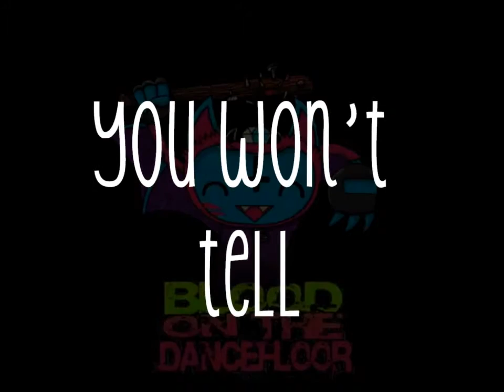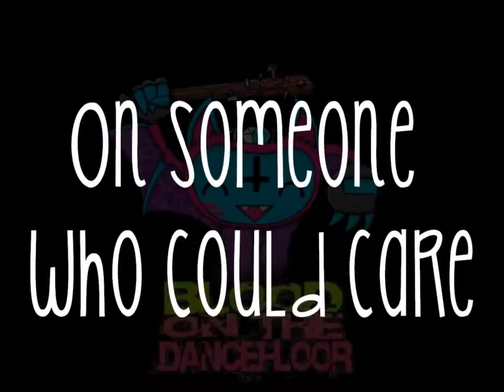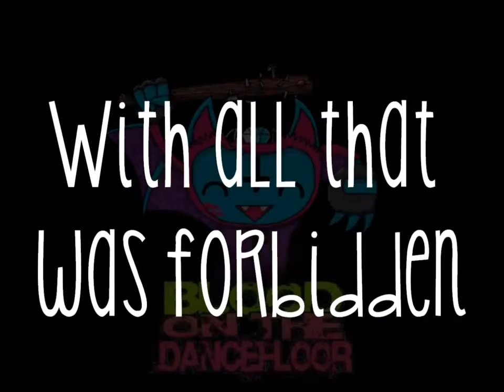Unforgiven (Matroda Remix)- Blood On The Dance Floor (Lyrics Video) HD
Track off the "Anthem Of The Outcast EP".
(PUT IT IN HD) When you pre-order AOTO, you get a free copy of this song (: So here's a lyrics video!